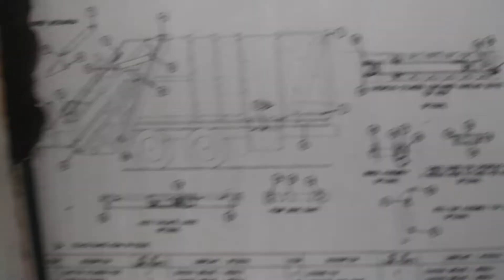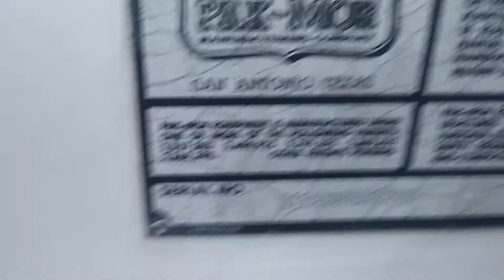1997 Ford Trash Truck